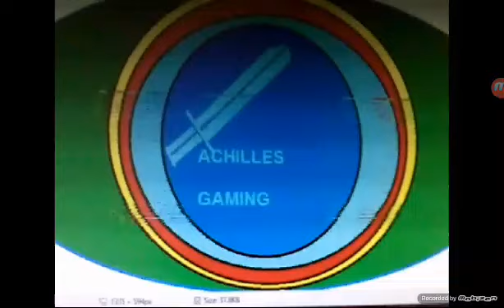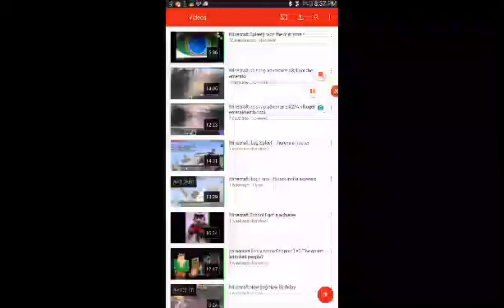Minecraft Hunger Games|The big time cheater😃